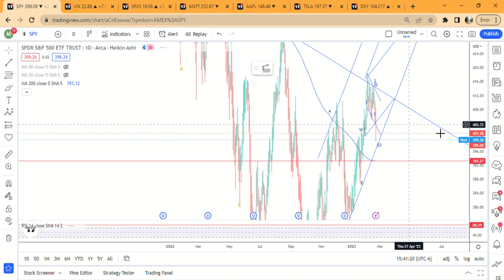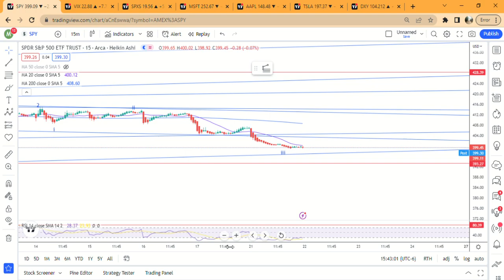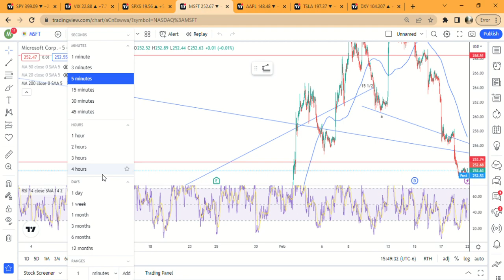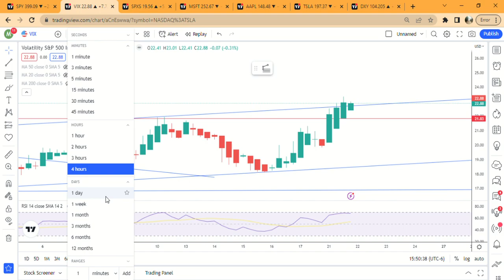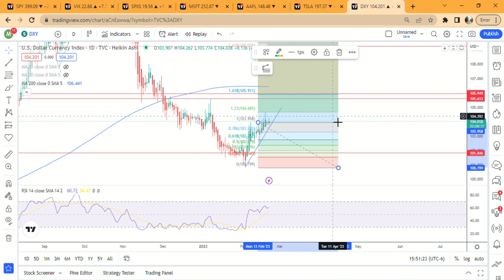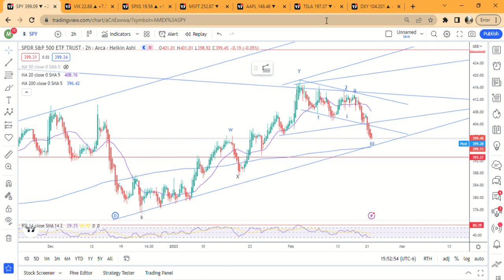$SPY Stock Update 2/21 | Bullish + Bearish Possibilities After Huge Selloff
Key Takeaways
$SPY
- My count on Friday was invalidated and so in this video I go over the new more likely counts.
- The bearish count is this is a beginning diagonal and the beginning of a 5 wave move that could potentially take it down towards October lows if it is an expanded flat.
- The bullish count is this is an ABC move that should end around $396.50 and then start a move higher that could potentially get all the way up to the August highs.
- Another short term bearish count is we finished this wave around $396.50, bounce, and then make one more move lower to complete an ABC move.
$TSLA
- I think based on the setup Tesla will still have one more leg up.  It looks like currently it is in a corrective structure that could bottom around 190ish, and if it ends up being an expanded flat at most 170.  Either way I think that the 200 DMA on the daily is inevitable.
$DXY
- The dollar looks like it wants higher which should be bearish for the overall market.  But bullish on a longer timeframe.  I am still looking for the 1.61 fib to potentially hit around 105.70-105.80ish.